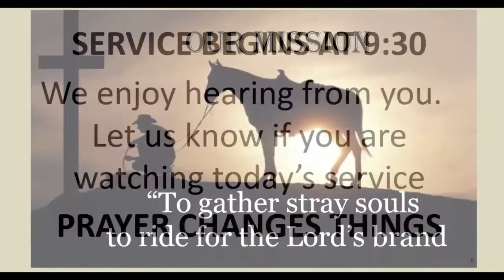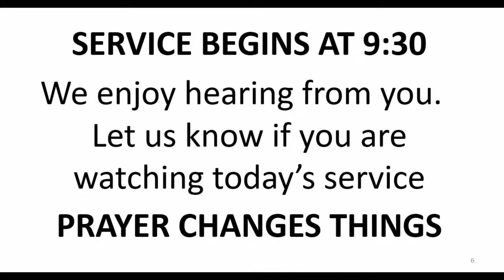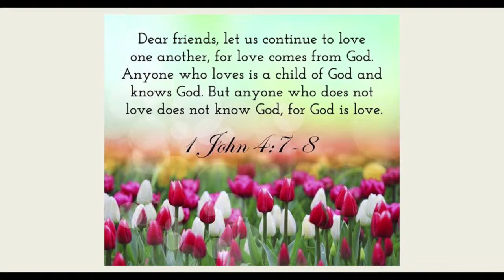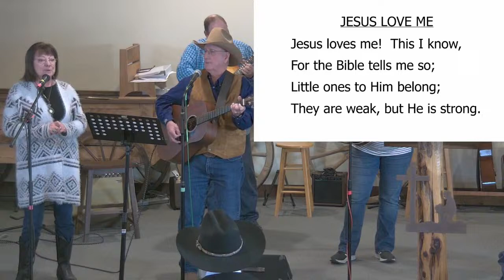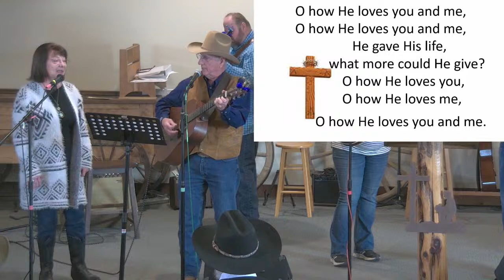Corner Post Cowboy Church 01/28/24